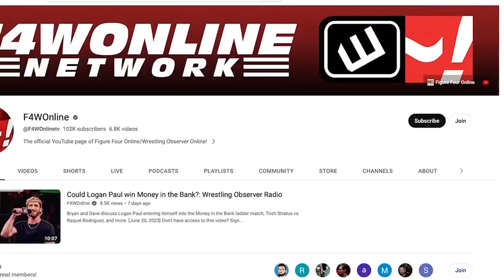Everyone hated the Dupp Cup | NWA-TNA episode 8 | Bryan & Vinny Show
Bryan Alvarez, Vinny, Craig, and Shawn have strong feelings about the Dupp Cup segment from NWA-TNA week 8.